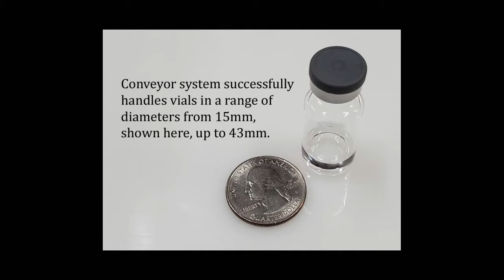Pharmaceutical Multi-Size Vial Conveyor System With Accumulation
Dual lane outfeed Accumulation Table with center diverter. Featuring quick change, color-coded plastics for running multiple diameter vials - from 15mm to 43mm, swing gate & down vial ejectors.
Change parts also give the option to bypass or enter the accumulation table. Two-sided accumulation table gives option of feeding either or both downstream inspection machines via the two outfeed lanes.